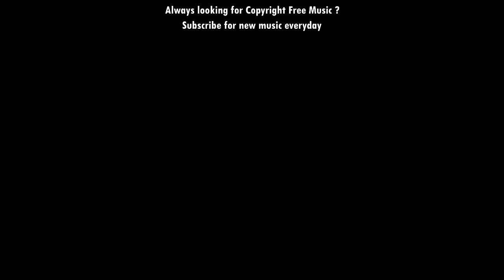Raga - Dance Of Music - No Copyright Music | Country & Folk | Beats Music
Awesome no copyright music which you can use as free youtube background music to enhance your video quality

royalty free cinematic music, free cinematic music, royalty free music energetic, royalty free music rock, royalty free music chill, no copyright music cinematic, no copyright beats